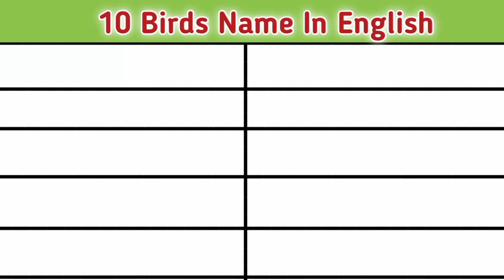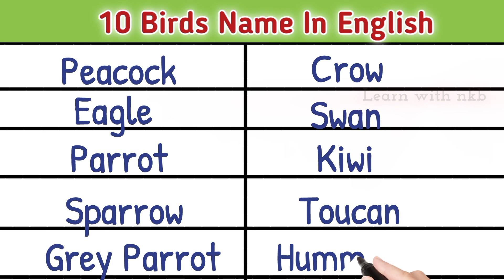10 Birds Names in English and Hindi | 10 पक्षियों के नाम अंग्रेजी मे लिखिए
10 Birds Names in English and Hindi | 10 पक्षियों के नाम अंग्रेजी मे लिखिए
birds names in hindi and english
10 birds name in english and hindi
birds name in hindi and english
20 birds name in hindi and english
20 birds name in english and hindi
birds name 10
birds names in hindi
birds name
पक्षी के नाम
10 birds name in hindi and english
10 birds name hindi and english
10 birds name